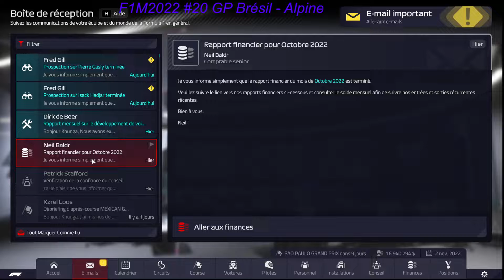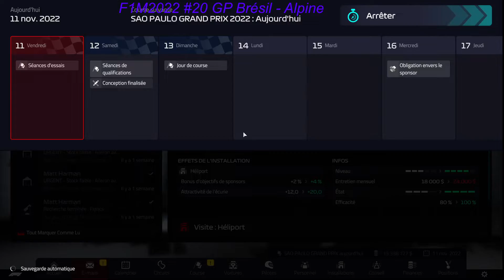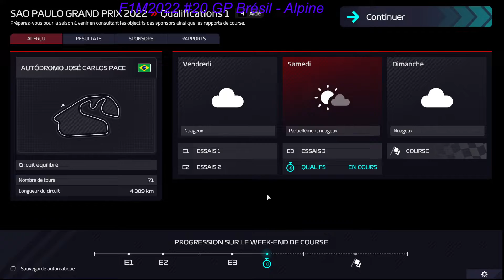F1M2022 #18 GP Brésil - Alpine